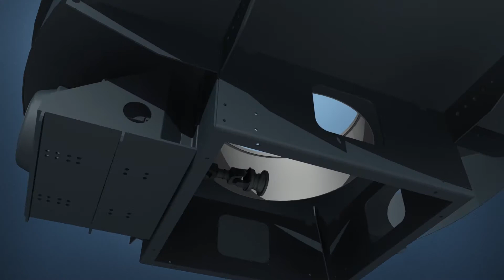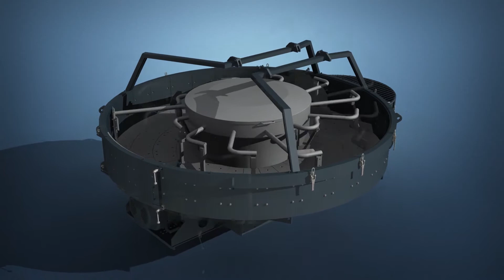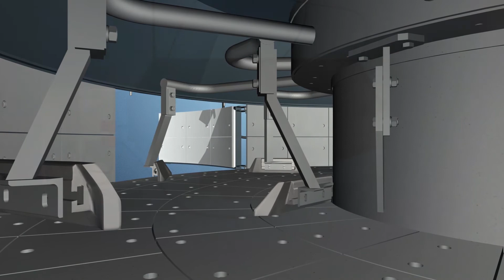Pemat High Speed Pan Mixer PM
A perfect mix of quality and flexibility.